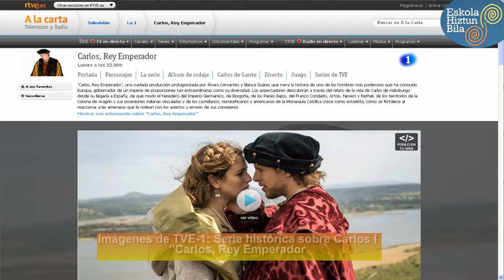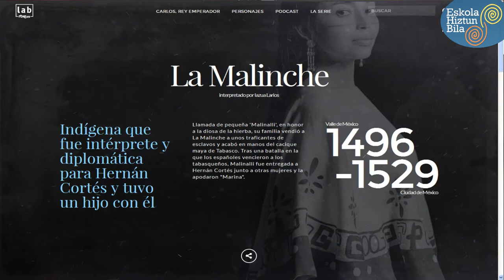Teresa Ruiz y Carme Junyent sobre medios comunicacion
Carme Junyent comenta con Teresa Ruiz en EHB15 la diversidad lingüistica que se suele tener habitualmente en los medios de comunicacion